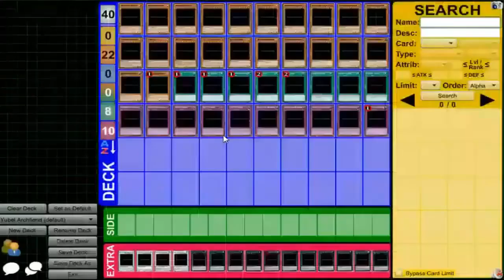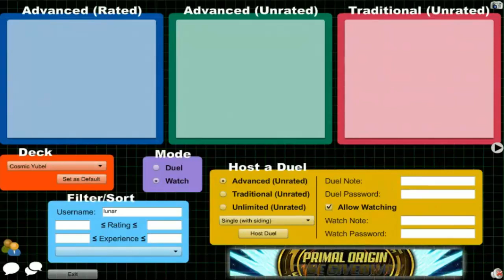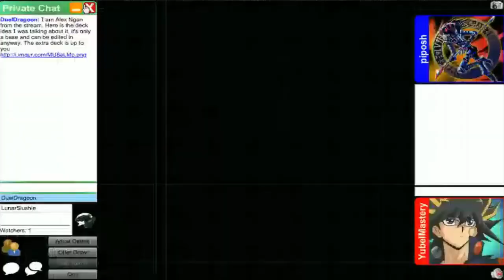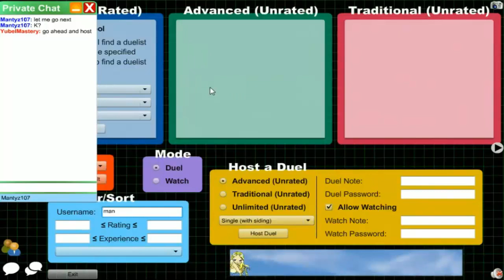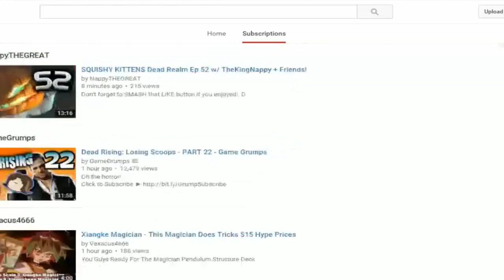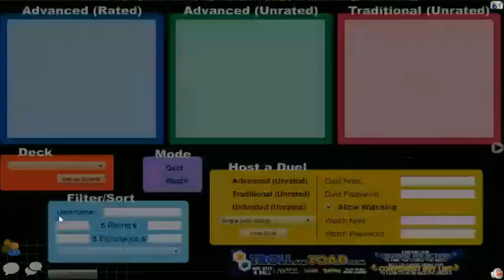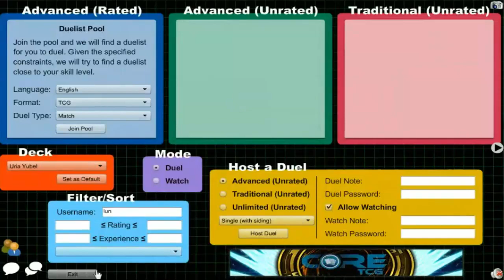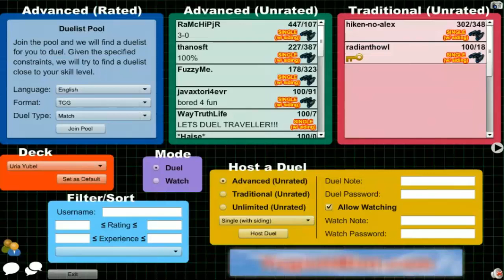Vitamin Y Livestream: November 28, 2015 (11/28/15) {feat. LunarSlushie}